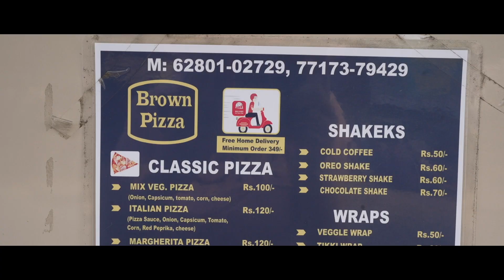Brown Pizza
Really appreciate all the support :)